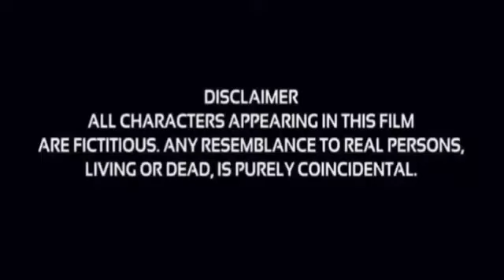Laboratory Conditions Full Movie Review | Marisa Tomel | Minnie Driver